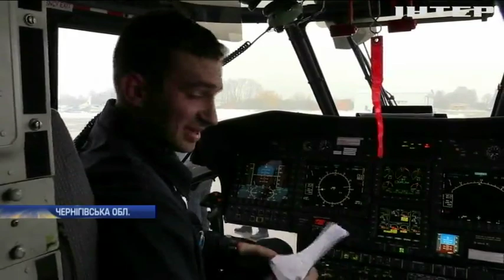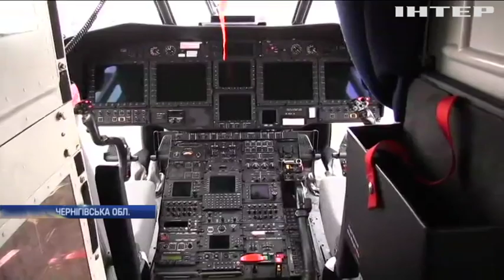В Ніжині приземлився третій гелікоптер для МВС придбанний за французько-українською угодою